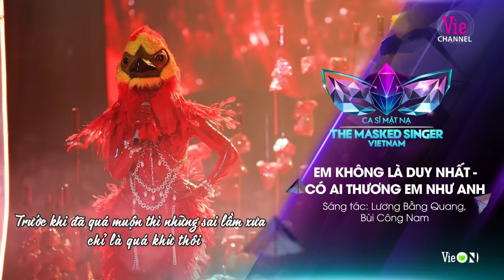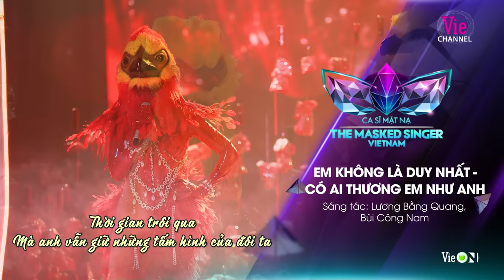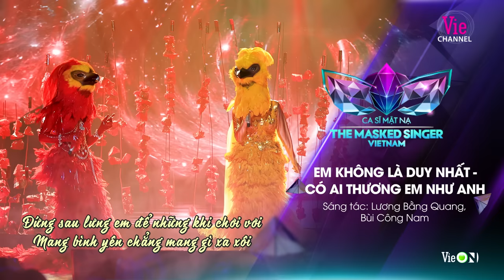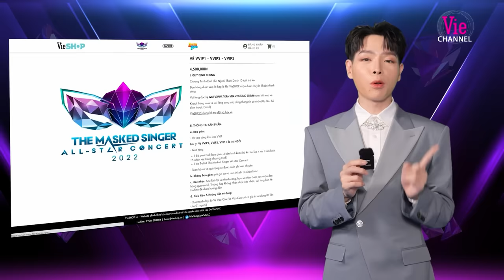Em không là duy nhất, Có Ai Thương Em Như Anh - Phượng Hoàng Lửa, Tiểu Phượng Hoàng|TMS Audio Lyrics